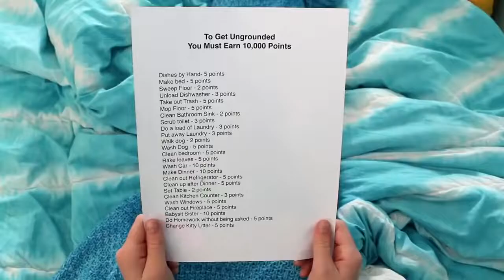The Girl That Got Grounded for Life SevenSuperGirls reupload